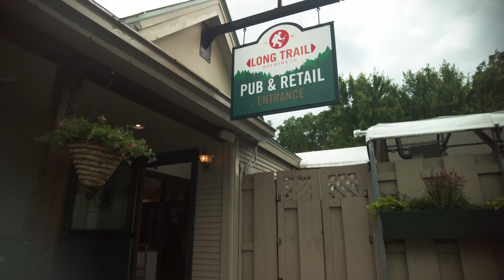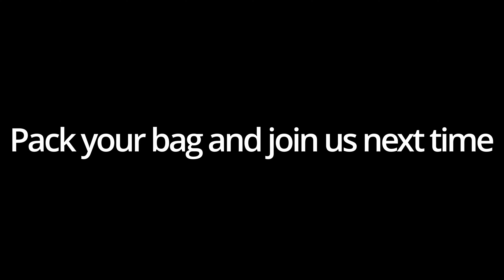Jenne Road Farm - Our re-enactment of Forrest Gump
This is the most photographed farm in the world! Jenne Road Farm! We had fun re-doing the Forrest Gump movie scene here. Have a watch and we hope to see your fun comments!
Then packyourbag and join us for a smooshy trip to a great foodie stop - Long Trail Brewing.

If you like our content help us out and buy us a cup of coffee!
Cameras and mikes by DJI
Filters by Freewell